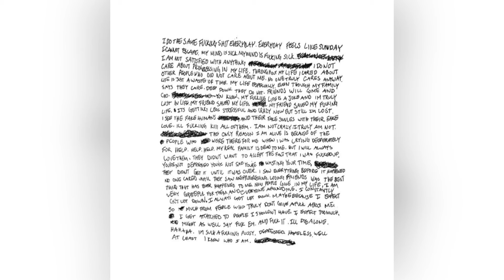garette’s REVENGE (Produced By xxxtentacion)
•info•

Title: garette’s REVENGE (Produced By xxxtentacion)

Project: 17

Status: Available

Release date: May 18, 2017

Instrumental: N/A

Producer: XXXTENTACION

Writer: XXXTENTACION

Licensing: LatinAutorPref, LatinAutor, UBEM, Kobalt Music, AMRA, Bad Vibes Forever & EMPIRE

Publisher: UBEM, LatinAutor, AMRA, SONGS Music Publishing, Buddermusic, Kobalt Music, KMR Music Royalties II SCSP & Bad Vibes Forever

Distributor: EMPIRE

Phonographic copyright: EMPIRE & Bad Vibes Forever

Label: EMPIRE & Bad Vibes Forever

Drums: Robert Soukiasyan

Bass: Stefan Tisminezky

Guitar: Stefan Tisminezky

SoundCloud description: produced by, xxxtentacion
garette's revenge

I've dug two graves for us my dear, cant pretend that I was perfect, leaving you in fear, oh man, what a world the things I hear..

If i could act on my revenge, than oh would I..

some kill, some steal, some break your heart, and you had thought that I would let it go and let you walk,

well broken hearts break bones, so break up fast, and I dont wanna let it go, so in my grave i'll rot (repeat)

I love you garette
rest in peace, jocelyn, I will have my revenge upon the world

written and produced by Jahseh Onfroy, "xxxtentacion"

SoundCloud tags: #17 Alternative Rock

Description: Dedicated to deceased friend Jocelyn Flores

Lyrics:

*[Intro]*
I think I, I think I finally
Found a way to forgive myself
From mistakes I made in my past
I think that's the first step, right?
You agree?

*[Verse]*
Can't pretend that I was perfect, leavin' you in fear
Broken hearts break bones, so break up fast

*[Chorus]*
In my grave, I'll rot-ot-ot
In my grave, I'll rot

*[Outro]*
I'll rot, I'll rot, I'll rot
Is my pain your freedom?
Is all of my pain your freedom?